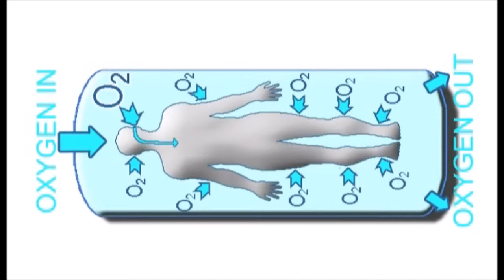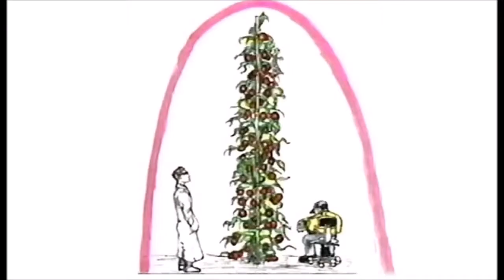Гигантское томатное дерево и исцеление. Факты и Опыты. ЛВИН#8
Двойное давление и кислород на древней Земле
по материалам "Ложь во имя науки".
Чтобы быть в теме желательно посмотреть 7ю часть